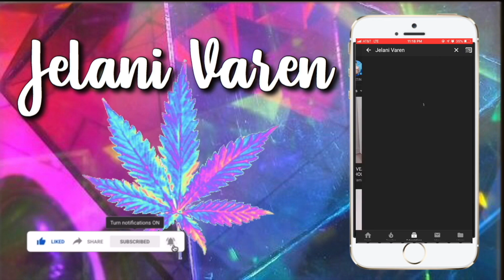SUMMER SHOE TRY ON HAUL | URBANOG |Lolo & Free Team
Holographic Stud Slide

Double Buckle Slide

Double Holographic Sandal

Chic Marigold Slide

White Flatform

Transparent Jelly Slide

Transparent Toe Ring Sandal

Lace Up Gladiator

Bow Jelly Sandal

Orange Elastic Sandal

Thank you team for all the support, we appreciate all of you from the day ones to the NEW SUBS!!